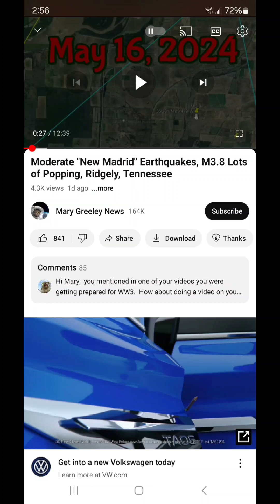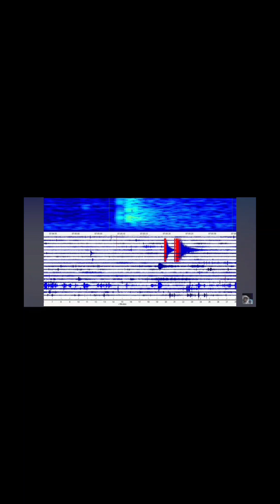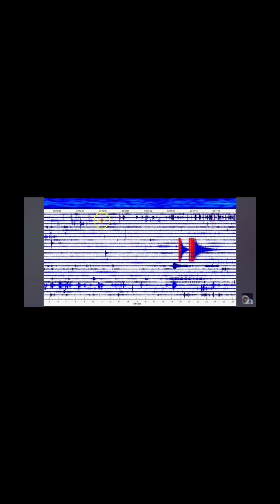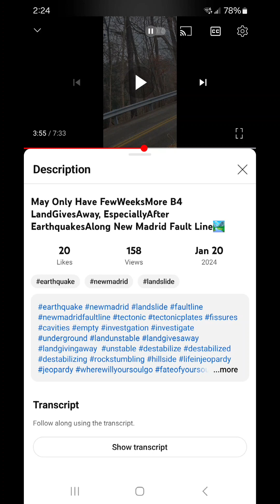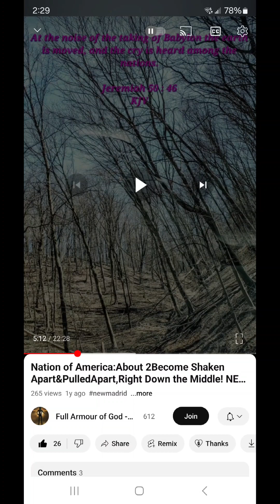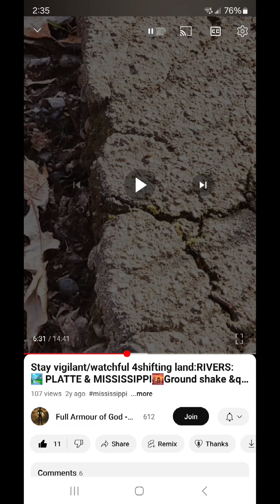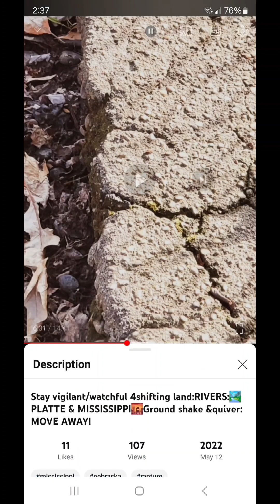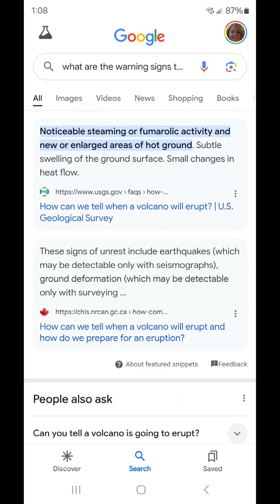⚠️UpdateCONFIRMATIONMaryGreeleyNewsNEWMADRIDearthquakesM3.8RidgelyTN&ProphWd:1/19/24;4/10/23;5/11/22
*Video clip entitled, "Moderate "New Madrid" Earthquakes, M3.8 Lots of Popping, Ridgeline, Tennessee,"  posted May 16, 2024 by Mary Greeley News YouTube channel: